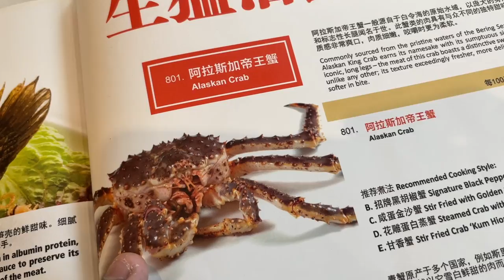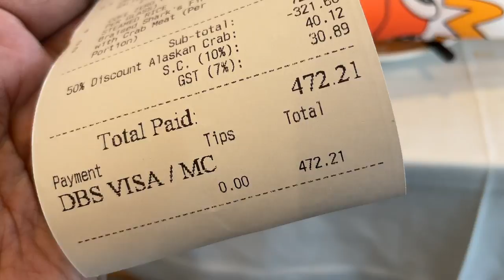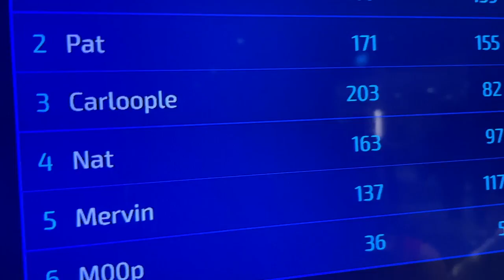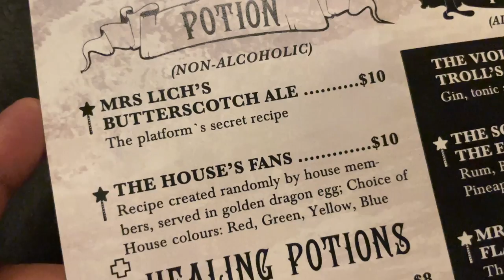Singapore Vlog 1: Killing Zombies, HARRY POTTER Cafe, and CHILI CRAB!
In today's episode we're doing the first episode of my new Singapore series. We flew to Singapore for they wifey's birthday and took the opportunity to be tourists again, hehe.

00:00 Intro
01:51 Jumbo Seafood at Ion Orchard
04:04 Satay by the Bay
04:44 Zombie Apocalypse
06:17 Merlion Park
06:43 Harry Potter Cafe

Hope you guys enjoy this one. Will upload episodes 2 and 3 soon.